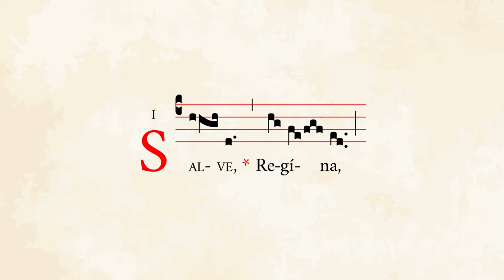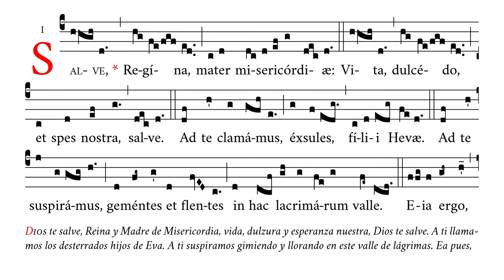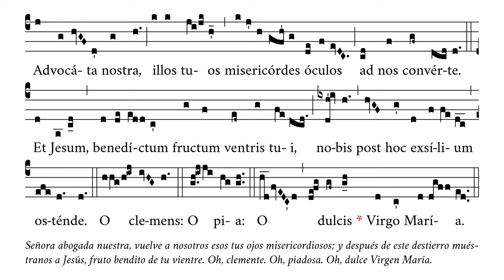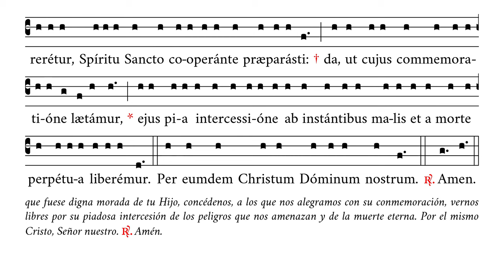«Salve Regina» en tono solemne (oración incl) – Antífona mariana post S. Trinidad – Canto Gregoriano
🎼 Cantado en la4 (rango tonal de la3 a re5).
🎶 Antífona mariana para el tiempo litúrgico entre la Santísima Trinidad y el Adviento en tono solemne (más versículo y oración final).
☑️ Uso sugerido: ofertorio, canto de salida.
✳️ Desde las primeras vísperas de la fiesta de la Santísima Trinidad hasta nonas del sábado anterior al primer domingo de Adviento.

⏱ Marcas de tiempo:
0:00 Salve Regina
3:14 V/. Ora pro nobis – R/. Ut digni
3:25 Oremus. Omnipotens
4:03 Amen

APÓYENOS
🙏🏻 Oraciones: por nuestro apostolado de Verbum Gloriae.

✝️ A·M·D·G